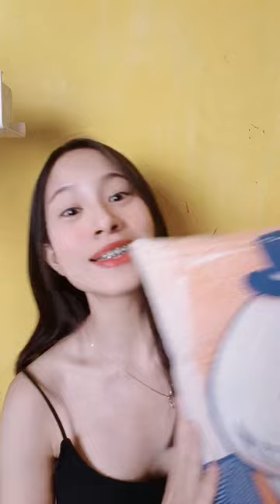劇荒必看! 盤點6部動漫 【JOJO／Another／歡迎來到實力至上主義的教室／天空侵犯／我推的孩子／暗殺教室】